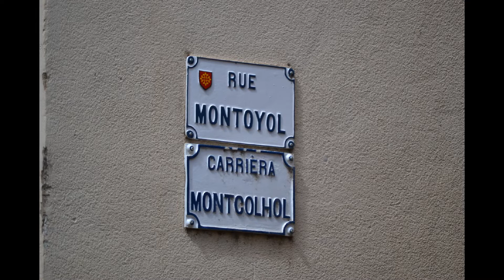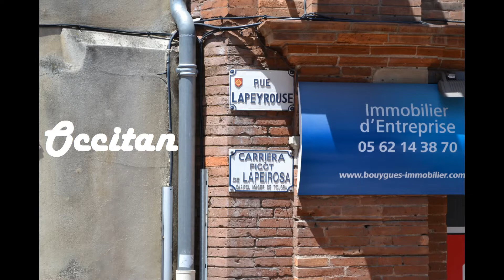A Trip tae Toulouse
Photies, Videos an Commentarie fae a weik in Toulouse in June 2019